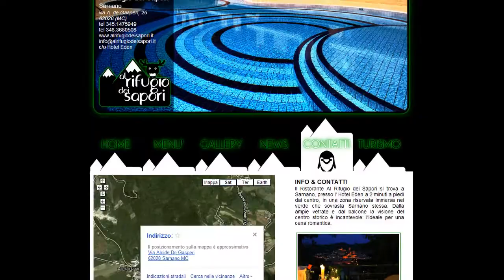Realizzazione siti internet per ristoranti - Macerata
realizzazione siti internet
per ristoranti, piccole e medie imprese, commercianti ed artigiani

creazione siti internet: regione marche, provincia di ancona e provincia di macerata
programmazione website in html e css
PROMOZIONE: prezzi inferiori a 700 € per un sito completo standard
ottimo posizionamento sui motori di ricerca, google e bing, indicizzazione mirata e studio keywords e parole chiave